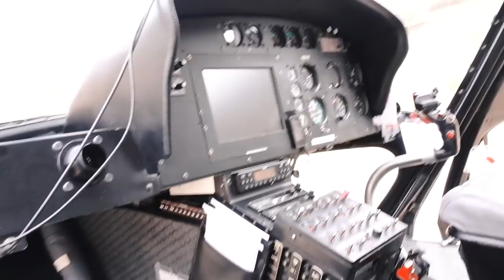OUR WEDDING VIDEO *we all cried* | Family Fizz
This is it, our full wedding ceremony which made us all cry our eyes out! Happy tears! This moment will last in our hearts forever with all of the crazy surprises and special memories.

When this video fills you with joy, pay it forward and share that joy with someone close to you. Thanks for being here and being part of this journey with us. This is just the start, we're so excited to share the next chapter with you! :)